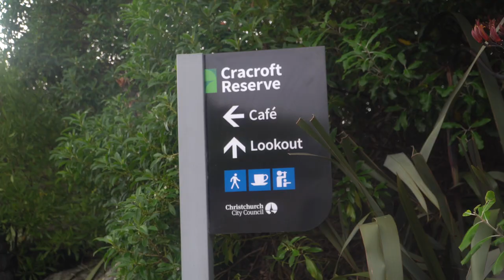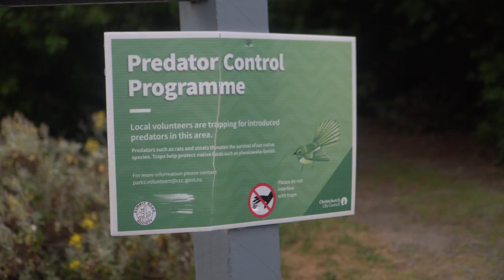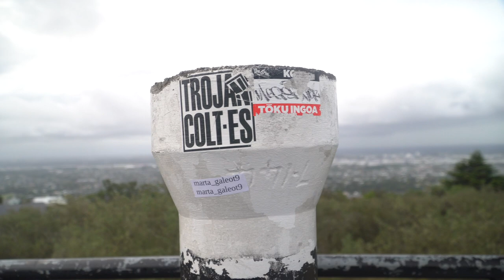Gumala sa tuktok nang bundok. Maganda ang view dito.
Cashmere Hill Christchurch NZ Look out